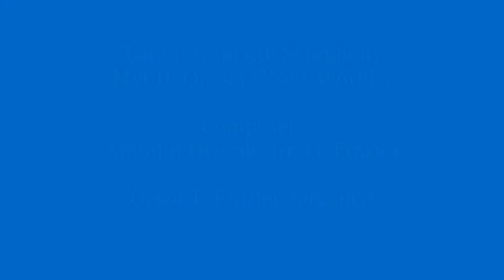"Largo" from 9th Symphony, Mvt II, Op. 95 (New World)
Composer:  Antonin Dvorak/arr. G. Frazier
Gwen Frazier, Organist,